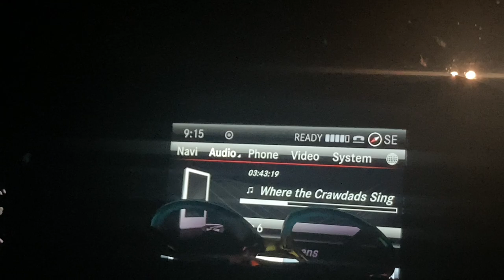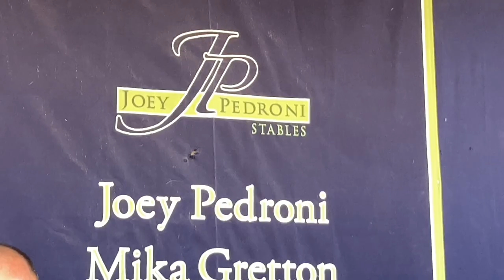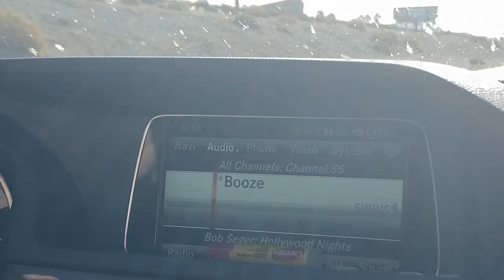trying horses at thermal! || horse trying vlog